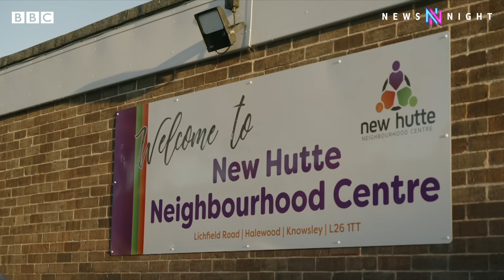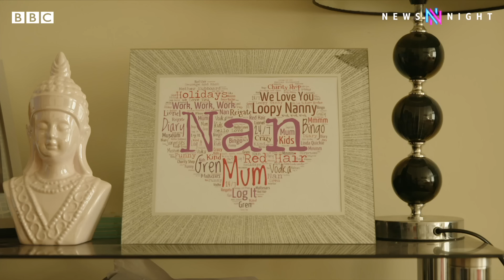Inside England’s second most deprived area - BBC Newsnight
Newsnight is following a community in Knowsley on Merseyside over the next five months to see how people are affected by the cost-of-living crisis. The area is one of the most deprived in the country, with over 25% of children living in low-income households.

Victoria Derbyshire meets Steph Cargill, a single mother of two who works part time and struggles to pay her bills. Some months she gets down to her last pound. She'd like to work full time but wouldn't be able to afford the childcare required.

36-year-old Gary See runs the local community centre which serves hot meals for free to those who need them and runs a heavily discounted ‘social supermarket’ providing kitchen staples at discounted prices. He drives his van to deliver essentials to those in need – from food parcels to electric blankets.

He tells Newsnight that one mother, whose child had attended activities at the centre, told him she was happy because her children were able to get washed there.